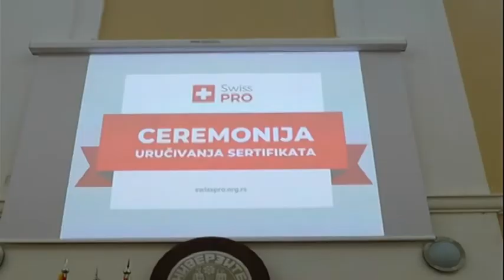# PKG SWISS PRO 29112018 x264